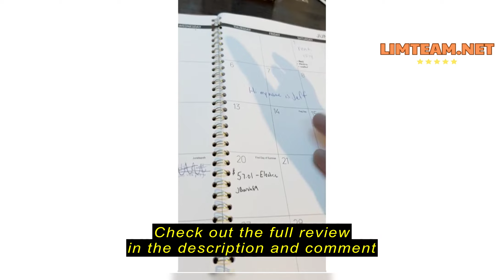Review Yoobure L Shaped Desk Gaming Desk with LED Strip & Power Outlet, Reversible L-Shaped Computer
Yoobure L Shaped Desk Gaming Desk with LED Strip & Power Outlet, Reversible L-Shaped Computer Desk with Storage Shelf & Drawer, Corner Desk with Storage Bag, 2 Person Home Office Desk, Black